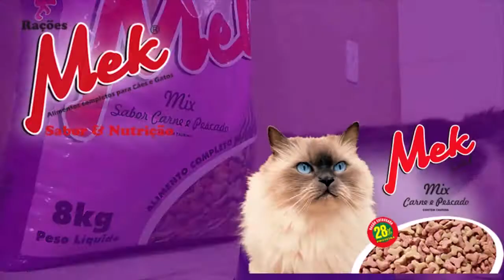TRADICIONAL ALMOÇO NA FAZENDA GUABIROBA REÚNE ALUNOS DA ESCOLA APAE PELO 22°ANO.